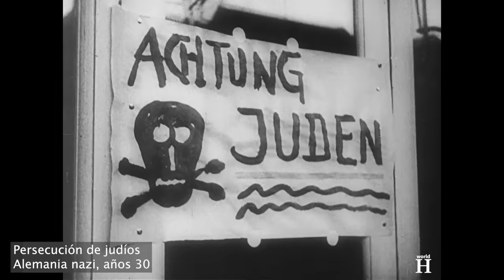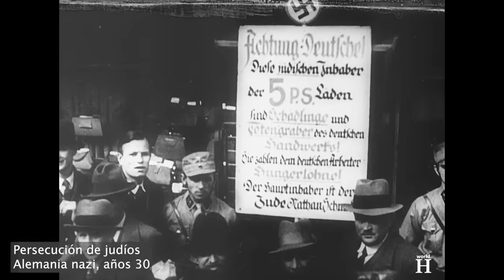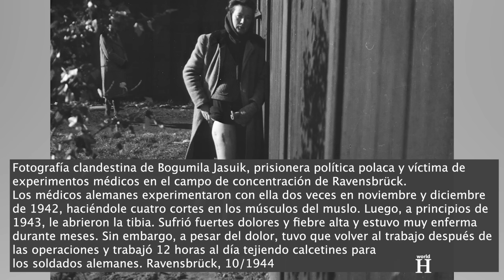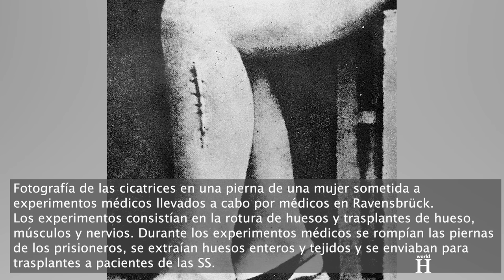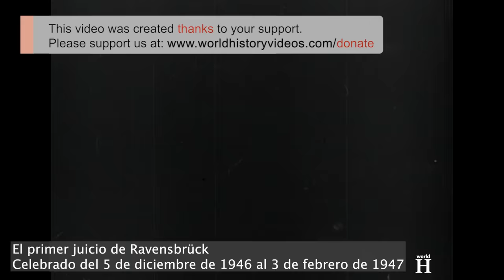EJECUCIÓN de Greta Bösel - Sádica Guardia NAZI que se Convirtió en ASESINA en Ravensbrück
Greta Bösel nació como Greta Müller el 9 de mayo de 1908 en Wuppertal-Elberfeld, entonces parte del Imperio Alemán. Fue enfermera de formación y más tarde se casó.
Bösel tenía sólo 24 años cuando, el 30 de enero de 1933, Adolf Hitler fue nombrado canciller de Alemania por el presidente alemán Paul von Hindenburg.
Fue el colapso económico de Alemania durante la Gran Depresión, que comenzó en 1929, lo que más contribuyó al éxito del Partido Nazi. La crisis se tradujo en desempleo y pobreza generalizados y provocó un aumento de la delincuencia. La ira y el miedo resultantes dejaron a los alemanes vulnerables a los argumentos tanto de la extrema derecha como de la extrema izquierda. Una de esas alemanas fue Greta Bösel.

Después de que Adolf Hitler tomara el poder, la propaganda nazi se hizo ineludible en Alemania. Joseph Goebbels, jefe del nuevo Ministerio de Propaganda, creó un culto a la personalidad que glorificaba a Hitler como salvador infalible de Alemania. La propaganda nazi dominó la prensa, el cine, la radio y los espacios públicos. Aparecieron retratos o estatuas de Hitler por todas partes, y cada ciudad y pueblo rebautizó una calle o espacio público en su honor. En público, se esperaba que los alemanes de a pie elogiaran a Hitler y le dedicaran el conocido saludo germano "¡Heil Hitler!". La propaganda impregnó también los programas escolares y los niños aprendían odas alabando el liderazgo de su mandatario en las escuelas públicas.

El primer campo de concentración -Dachau- se creó en marzo de 1933, menos de dos meses después de que Hitler se convirtiera en canciller.  En los años transcurridos entre 1933 y 1939, el régimen nazi había provocado un cambio social, económico y comunitario radical y desalentador en la comunidad judía alemana.